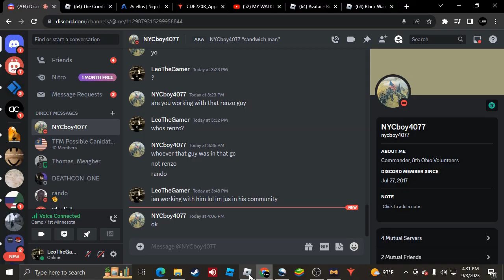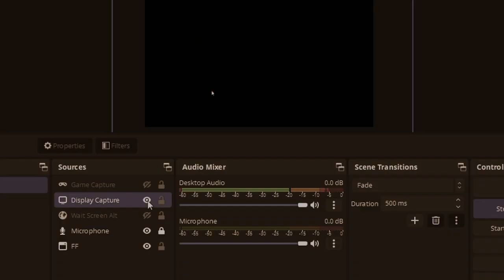I joined The 1st Minnesota Regiment and Trained in Roblox! (Roblox)